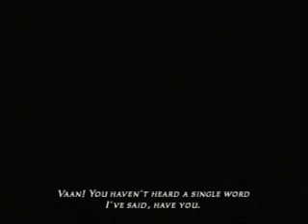Final Fantasy XII RELOADED #6: Commandant Vayne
He sure knows how to mince words, huh?